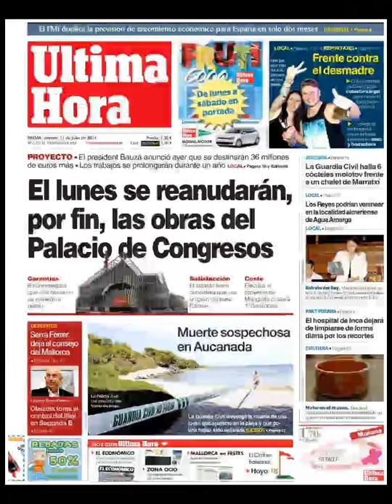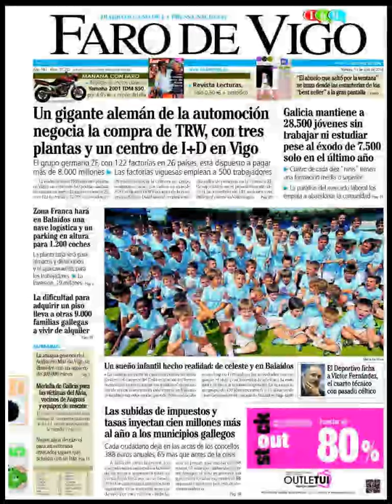Noticias 11 Julio de 2014 Principales Portadas Noticias Diarios Periódicos en España Spain News